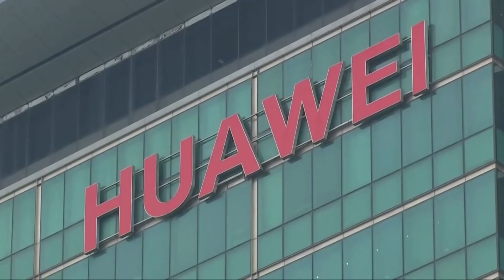Mỹ-Trung tiếp tục căng thẳng dù Mạnh Vãn Chu được thả | Xoáy Tin 27/09/2021